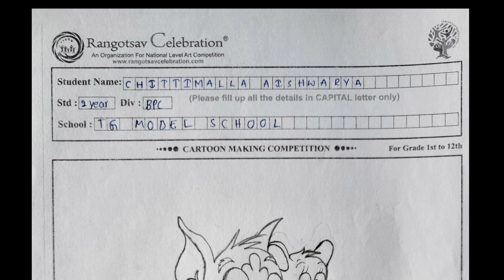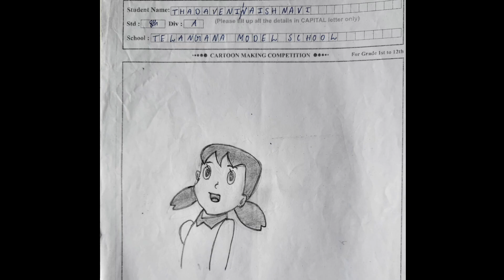cartoon making competition 2024 tgms gollapally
Cartoon making competition at Rangotsav 2024 tgms gollapally